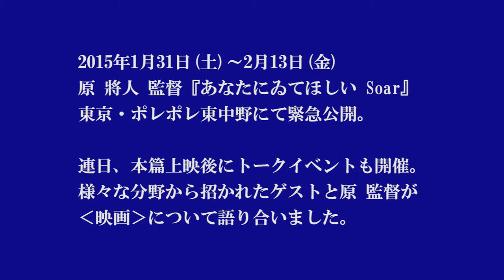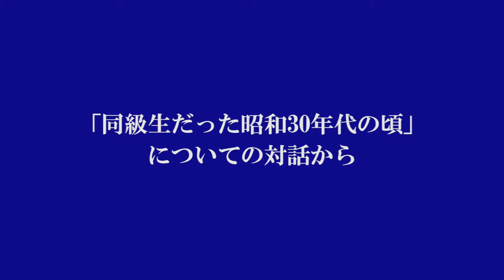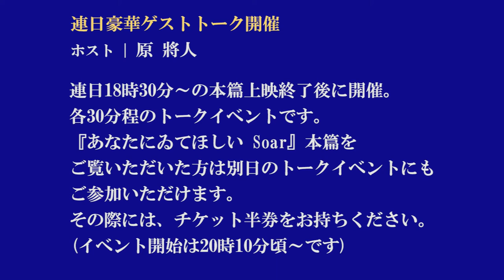原將人『あなたにゐてほしい Soar』トークイベント 2015-02/06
原將人監督『あなたにゐてほしい Soar』公開を記念して行われたトークイベントからの抜粋映像。
2月6日(金)のゲストは、小説家の高橋源一郎さん。高橋さんと原監督は中学校が同級だったとの事。しかし高橋さんが転校してから、お互いの活躍を知りつつも、会う機会は無かったそうです。今回のトークが50数年ぶりの再会となりました。半世紀を超えて友情を確認し合い、また次代へ“伝える”ことへの想いを語り合いました。

『あなたにゐてほしい Soar』は、2015年1月31日(土)～2月13日(金)、東京・ポレポレ東中野­で緊急公開。連日18時30分～の上映後にはトークイベントも開催。様々な切り口から­の“映画”をめぐる対話にご参加いただけます。ぜひ劇場へ！

1/31(土)　「究極の夢・映画」 福間雄三（『女生徒・1936』監督）

2/1(日)　「音楽の響くスクリーン身体」 加藤幹郎（映画学・京大教授）

2/2(月)　「ミュージカル映画・オペレッタ映画」 長沢大（俳優）、中村万里（俳優）

2/3(火)　「テレビが作ったこの国のかたち」 橋本佳子（プロデューサー）、後藤和夫（プロデューサー）

2/4(水)　「日本映画あれこれ40余年」 荒井晴彦（脚本家・映画監督）

2/5(木)　「もうひとつの・もうふたつの映画」 中嶋興（メディアアーティスト）、佐々木友輔（映像作家）

2/6(金)　「同級生だった昭和30年代の頃」 高橋源一郎（小説家）

2/7(土)　「イメージは宇宙を超える」 手塚眞（ヴィジュアリスト）

2/8(日)　「アイドル映画は未来と繋がる」 澤井信一郎（映画監督）

2/9(月)　「落語のカット割り」 鈴々舎馬桜（落語家）、岡本みね子（映画プロデューサー）

2/10(火)　「風景論グローバル」 足立正生（映画監督）

2/11(水)　「歴史的仮名遣ひと日本文化」 寺脇研（元文部科学省・京都造形大）、原武史（政治学者•『皇后考』著者）

2/12(木)　「SNSリテラシー」 土屋豊（映画監督）、大高健志（モーションギャラリー代表）

2/13(金)　「パフォーマンスあり？」 吉増剛造（詩人）